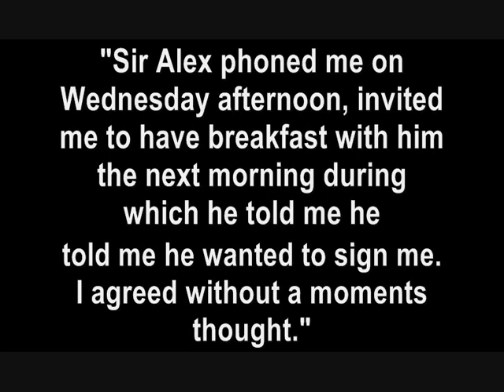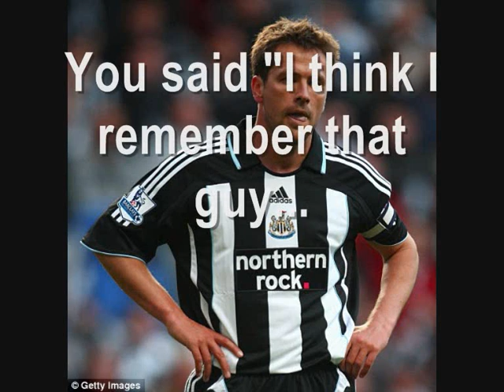The Michael Owen Song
TheRepublikOfMancunia.com - Manchester United blog
Michael Owen joins Manchester United on a free transfer after having a conversation with Sir Alex Ferguson over breakfast...